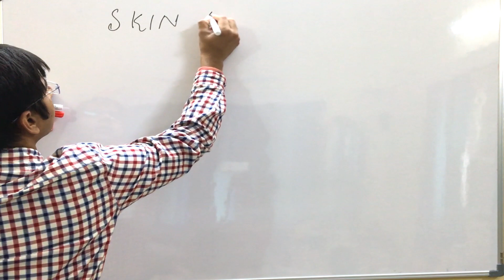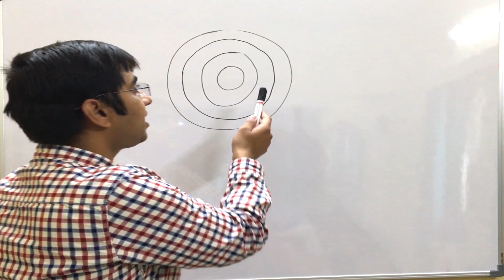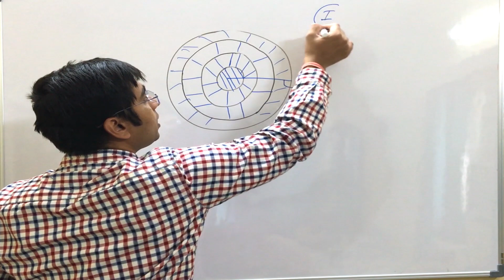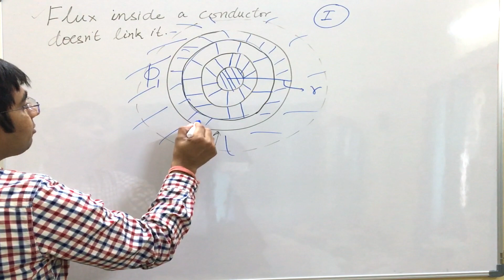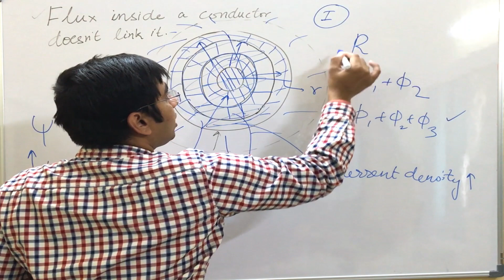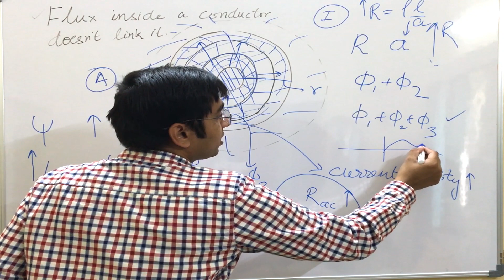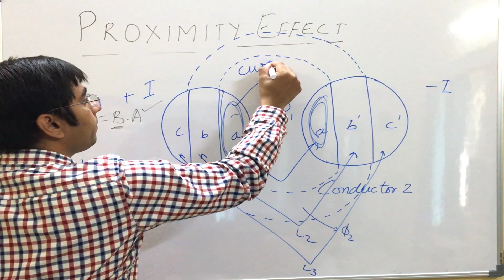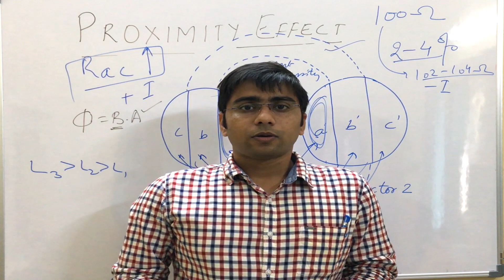23. Skin Effect and Proximity Effect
A simple explanation of skin effect and proximity effect phenomena in transmission lines.